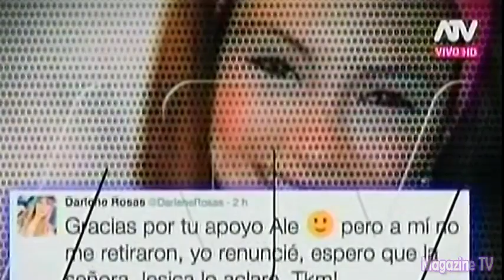HOLA A TODOS 06/04/16 EL PADRE DE DARLENE ROSAS ARREMETE CONTRA JESSICA NEWTON Y EL MISS PERÚ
HOLA A TODOS 06-04-16 Tras la inesperada salida de Darlene Rosas del Miss Perú, esta ultima y su padre se pronuncian y arremeten contra el Certamen.

HOLA A TODOS MIÉRCOLES 06 DE ABRIL DEL 2016
ESPECTÁCULOS 06-04-16
06/04/16